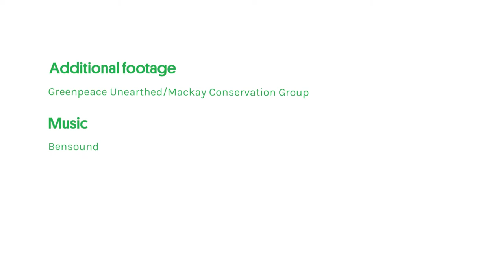Deforestation through the years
Supermarkets and fast food giants are the biggest Australian buyers of beef. These corporations could, and should, only source and sell beef that is not linked to deforestation.

The Queensland government's own data shows what a massive problem is in the state. In the year 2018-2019, 668,688 hectares of forest and bushland was bulldozed with 93% of it being converted to pasture. An area of forest and bushland the size of the Gabba stadium is lost every 91 seconds.

Deforestation and land clearing in Queensland is a problem that’s out of sight and out of mind for most Australians. We can't ignore this issue anymore. Let's be deforestation-free!